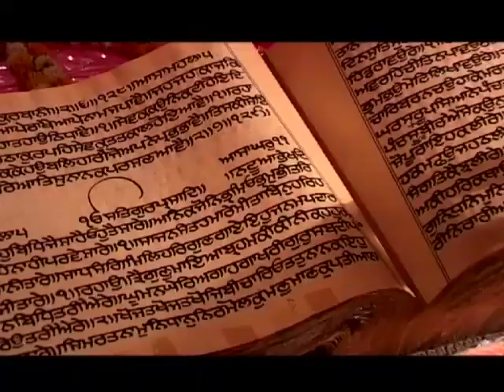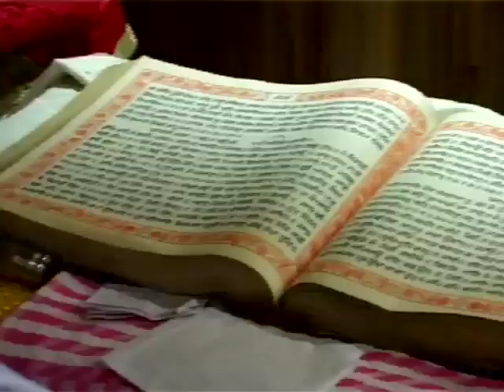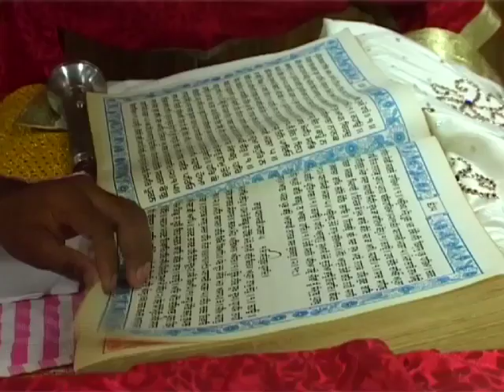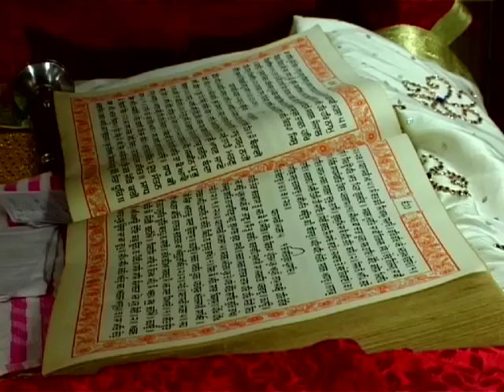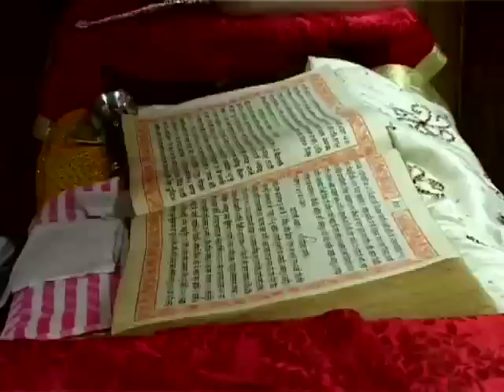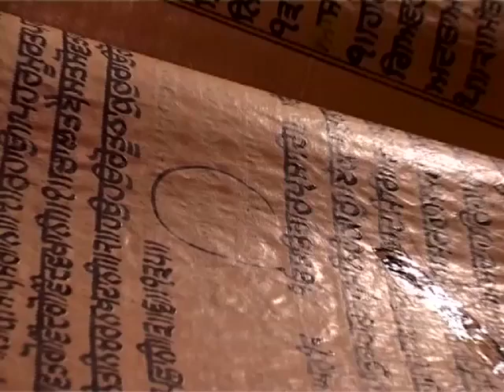Satnam Waheguru Shabad with Amazing Visuals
Satnam Waheguru Shabad is in Praise of the Almighty Lord while trying to make a very humble effort to share various amazing visual forms of His creations, which are His own divine extensions in one way or the other.